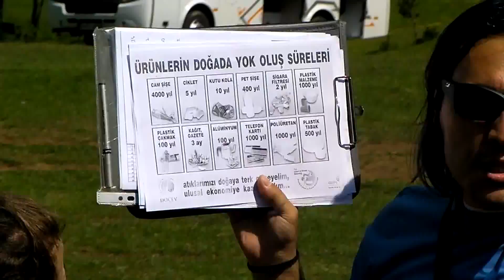Anadak, Anadolu Dağcılık Yayla Kamp